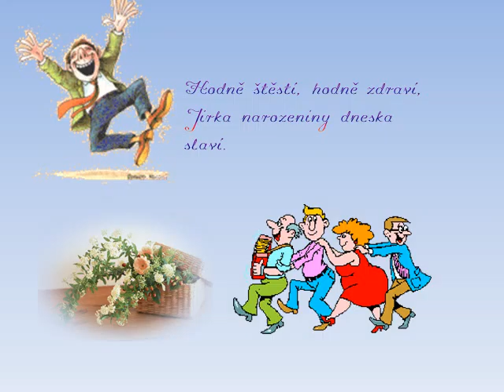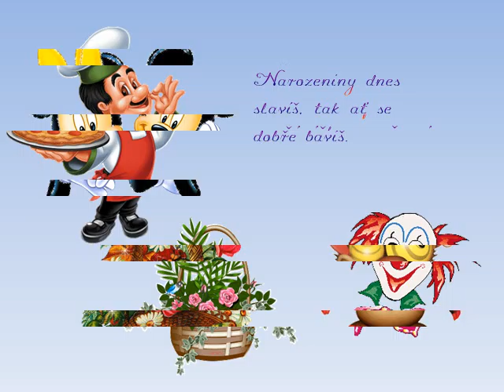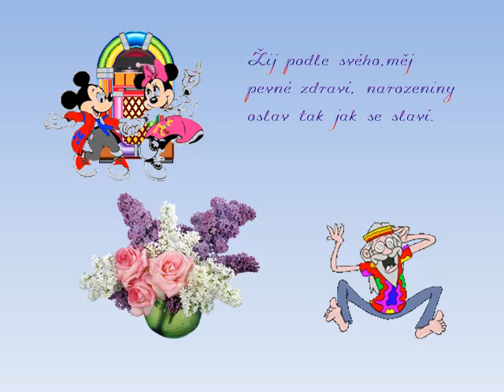Jiří Libra 1.5.2013